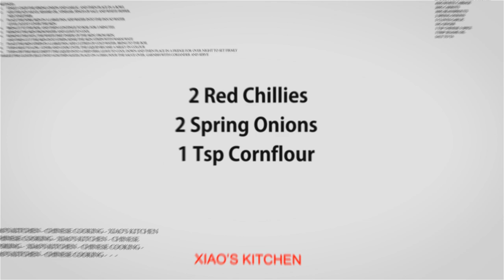Stir-Fry Chicken in Black Bean Sauce (Chinese Style Recipe)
Ingredients:
450g Chicken Breasts
1 Red Onion
1 Red Peppers
3 Cloves Garlic
2 Red Chillies
2 Spring Onions
1 Tsp Cornflour & 100ml Water Mixture
6 Tbsp Blackbean Sauce
Small Bunch of Coriander

Method:
1. Finely chop the garlic and chillies
2. Roughly chop the spring onions
3. Thinly slice the red onion & red pepper
4. Cut the chicken into thin strips
5. Roughly chop the coriander
6. Heat 2 Tbsp of oil in a wok over high heat
7. Add the red onion and pepper and stir-fry for 1-2 minutes
8. Add the garlic, chillies and chicken, stir and cook about 4 - 6 minutes
9. Add the spring onions and cook for another minute
10. Add the black bean sauce and stir
11. Add cornflour mixture to the wok and allow to thickens
12. Add coriander and stir
13. Transfer onto a dish and serve with rice